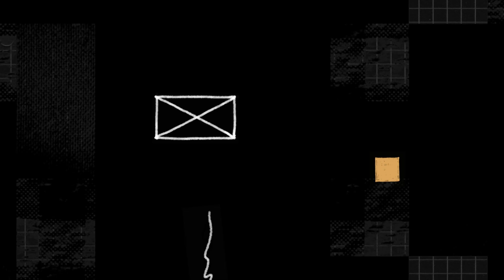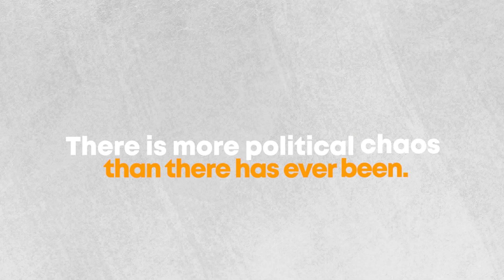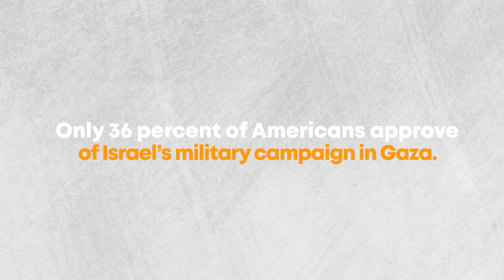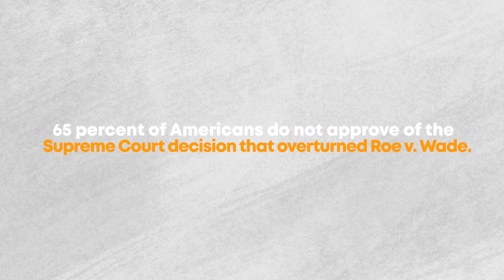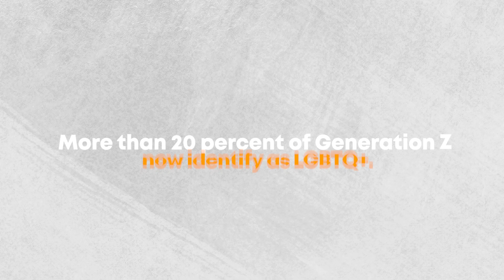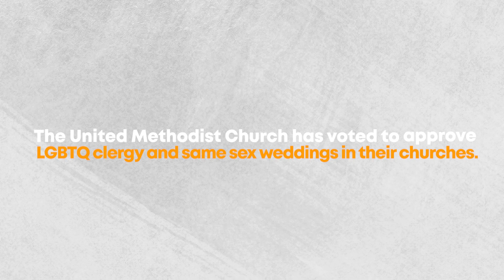Signs of Societal Breakdown | Bucky Kennedy Podcast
Bucky discusses seven areas of division that are creating chaos in America. The division is so deep in a few areas that a societal breakdown could occur. And it’s no surprise that the Bible speaks to each issue in some way. This episode is based on an article by Michael Snyder: 7 Numbers That Clearly Reveal the Direction That America Has Chosen.